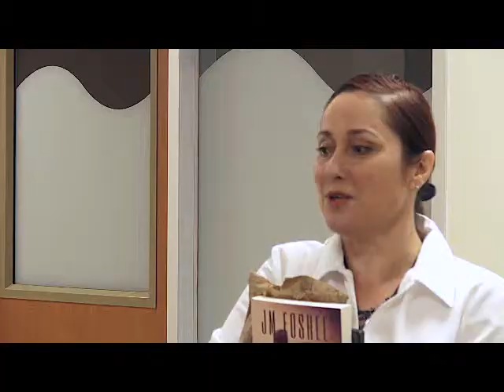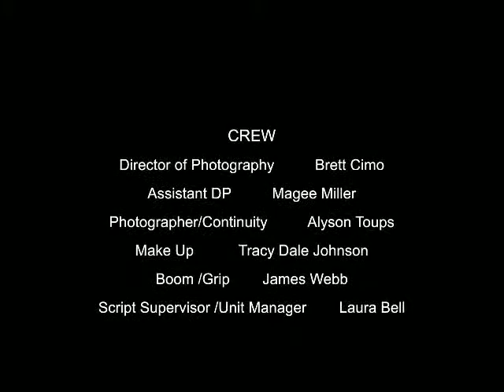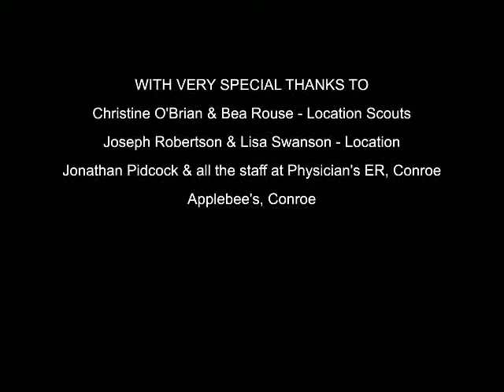First Impressions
A nurse starts her new job at a modern psychiatric hospital in which patients are routinely tormented by the night staff. There, she is drawn towards a patient who communicates only by impersonating people that she sees on the TV; a chance encounter or something more sinister?